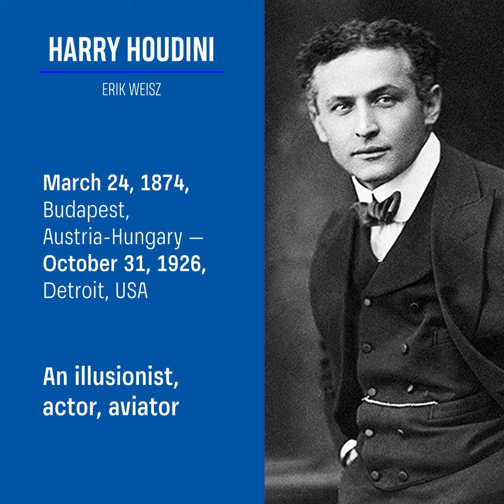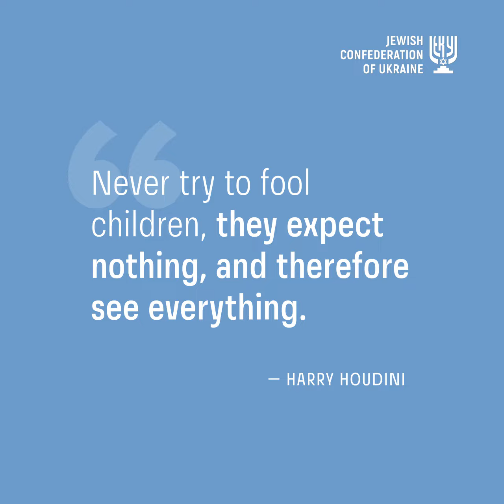Stories of Ukrainian jews. Harry Houdini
The master of sleight of hand tricks and other magic Harry Houdini strongly opposed the charlatanism of spiritualists in séances, which were very popular at the turn of the 19th and 20th centuries. To get to their séances, he, being already a world famous illusionist, had to disguise himself in order to expose the scammers.
A huge number of tricks performed by Houdini had been invented personally by him, and he was convinced that magic did not exist, and all tricks were based only on the sleight of hand and practice, plus excellent physical shape.  But they also sometimes fail.
In 1926, while on tour in Canada, local students came to his dressing room and asked if it was true that he could withstand the most severe blows. Houdini confirmed, but did not expect that his words would be checked there and then. One of the students, a college boxing champion, unexpectedly gave him several hard punches in the stomach. Houdini stopped him, tightened his stomach muscles, and then took the next blow. The student did not hit again, bumping into the steel muscles of the illusionist.
Alas, the first blows, that Houdini had taken without preparation, were enough to rupture his appendix and develop peritonitis. Nine days later, he passed away, making sure that the spiritualists could not exploit his name after his death. A certain “secret code”, without which access to his spirit is impossible, he told only his wife, wrote Boris Lozhkin on Facebook.